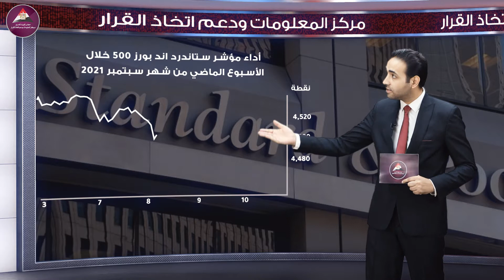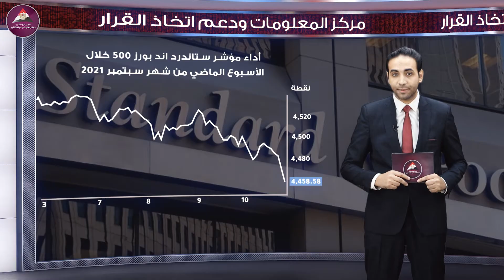النشرة الاقتصادية.. بتاريخ 13 سبتمبر 2021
تراجع في الأسهم_الأمريكية ومؤشر داو_جونز خلال الأسبوع الماضي، للتعرف على تحركات أسواق_المال العالمية، وأسواق السلع الأساسية والعملات خلال الأسبوع الماضي تابع النشرة_الاقتصادية الصادرة عن مركز المعلومات ودعم اتخاذ القرار.